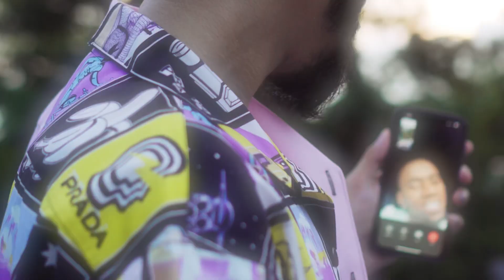“THIS ONE IS ON ME” [TRAILER] 5.19.22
Directed By Oni Honesty